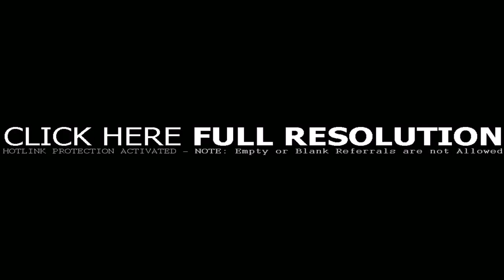House Roof Inside Design - Gif Maker DaddyGif.com (see description)